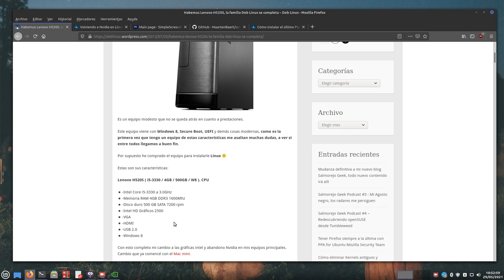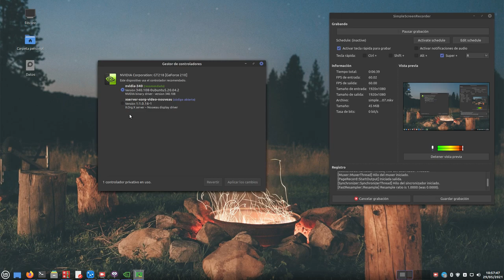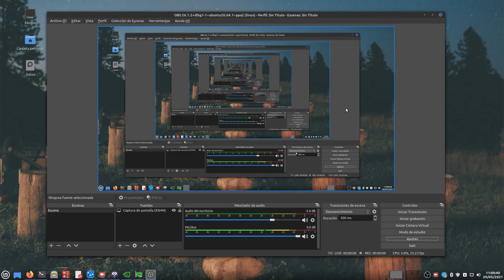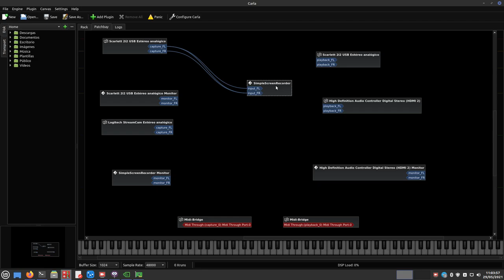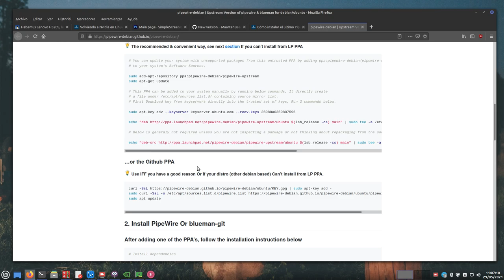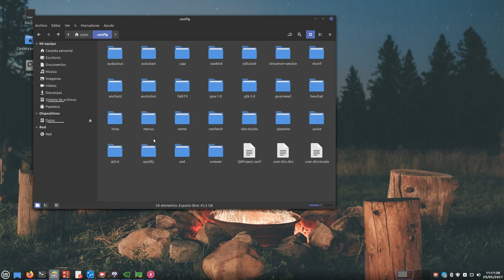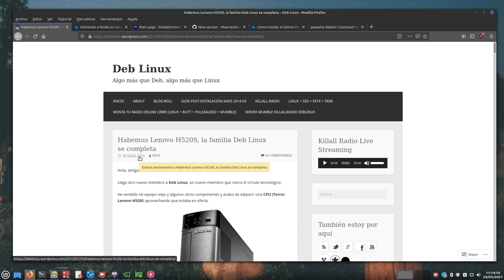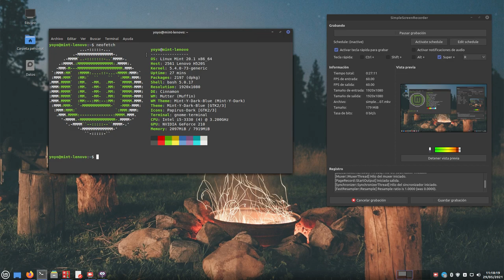Desde Linux Mint: Nvidia Geforce 210, SimpleScreenRecorder 0.4.4, cambios en Pipewire 0.3.28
Hoy os traigo algunas noticias y notas desde Linux Mint.

He vuelto a poner en mi viejo PC Lenovo la Nvidia Geforce 210, os hablo de la nueva versión del grabador de pantalla SimpleScreenRecorder 0.4.4, y la mudanza que ha habido en Pipewire 0.3.28.

- Cómo instalar el último Pipewire en Ubuntu 20.04 LTS, 21.04, y basadas, y ponerlo como server de audio por defecto